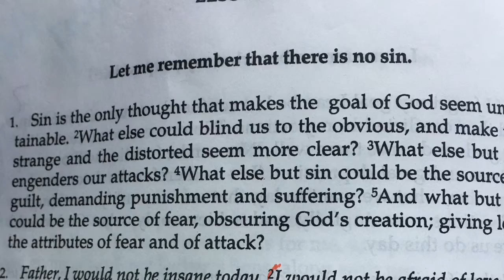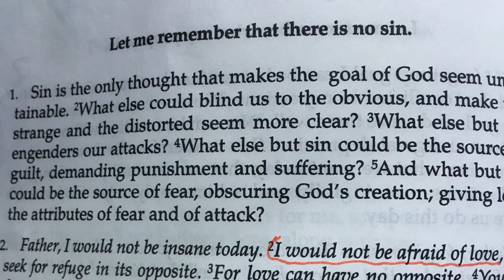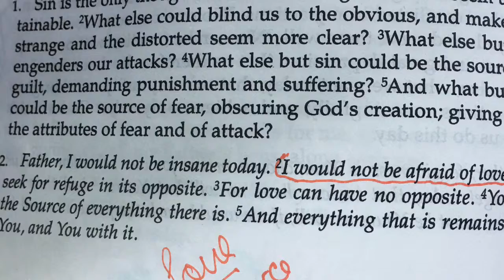ACIM Lesson 259